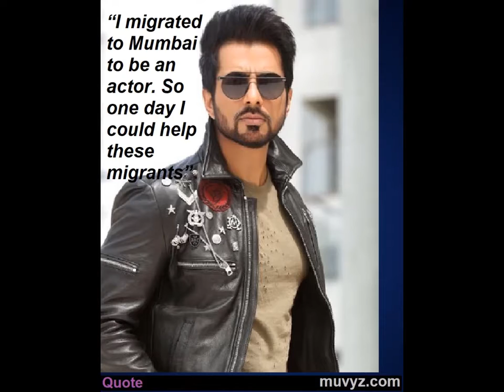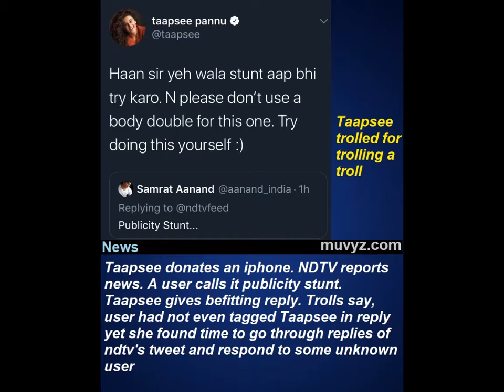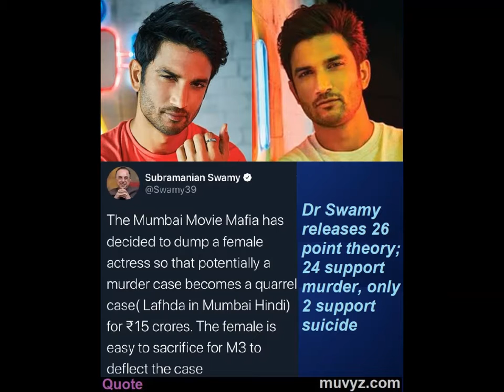Bollywood News 31 July 2020 Sushant Rhea Kangana Sonu Sood Ankita Kajol Farhan Talvar Meghna Malaika